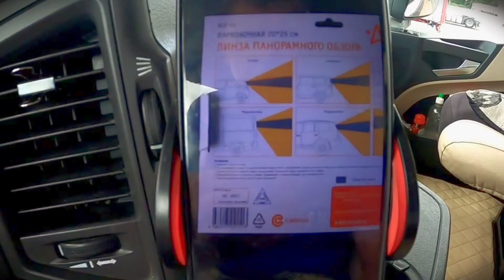Линза панорамного обзора на примере грузового автомобиля. Линза Френеля.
Всем привет, хочу поделиться с вами использованием линзы панорамного обзора на грузовом автомобиле. Также эту линзу называют линза Френеля. Благодаря ей водитель может контролировать так называемую мертвую зону и без рисков совершенствования ДТП быть уверенным в своем маневре. Стоимость данного приспособления где-то порядка 10 долларов, в зависимости от магазина где ее будете покупать. В моем случае это был подарок которому я скажу честно доволен. Спасибо за внимание. До новых встреч#дальнобой#доставка груза#работа водителем#линза панорамного обзора#линза Френеля вк